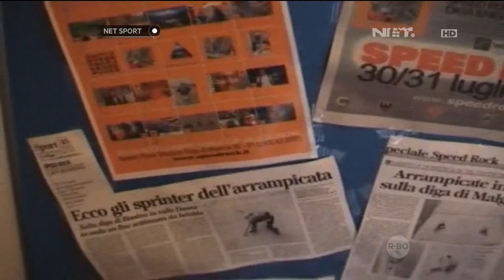Indonesia Sport Legend: Agung Etti Penguasa Panjat Tebing